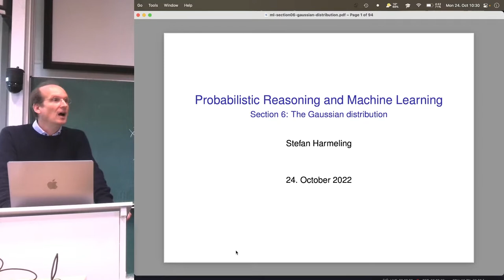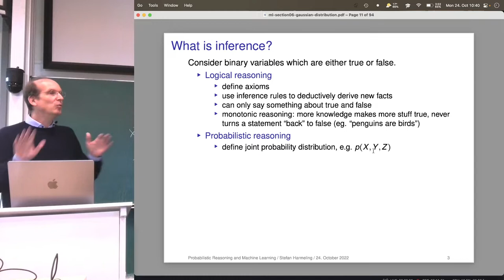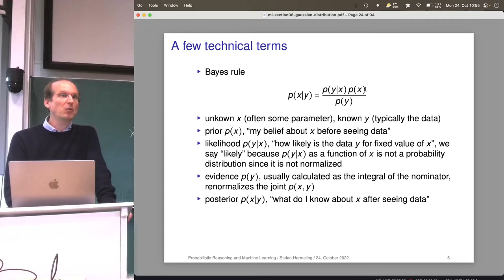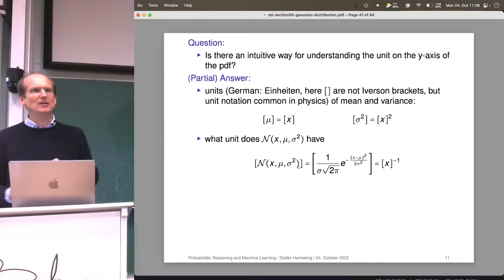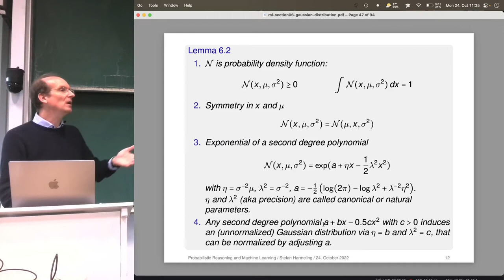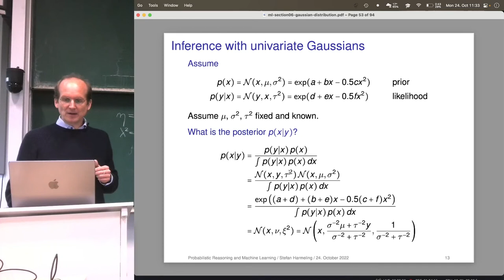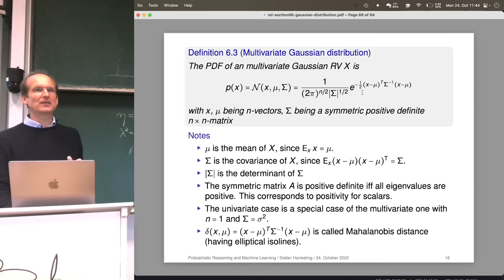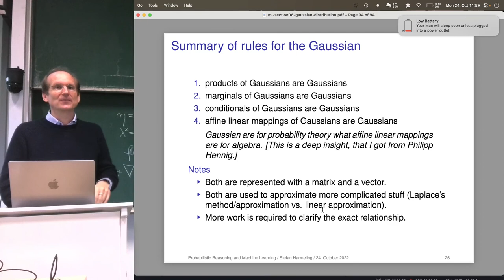2022-10-24 PRML - Gaussian distribution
Introduction
Gaussian distribution
Vorlesung at TU Dortmund

Some content of this lecture is based on earlier material from a lecture course held jointly by Philipp Hennig and Stefan Harmeling in 2012 & 2013.